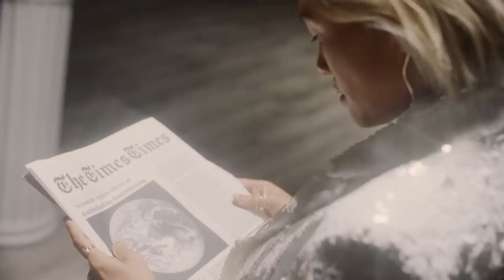MILCK - Gold (Into Gold Quintet: Part 4/5) [Official Music Video]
Directed by Millicent Hailes
Produced by SixTwentySix
DP Mike McMillin
Choreographed by Nick Geurts
Makeup by April Bautista
Styling by Krissie Torgerson
Dancers:
Jordan Beasley
Tori Evans
Kai Ogawa
Taya Thonen

The official YouTube channel of Atlantic Records artist MILCK.

MILCK aka Connie Lim is an Atlantic Recording artist who creates music in hopes of bringing her listeners more inner peace, which she believes is essential to create the outer peace we long to see in our modern world. MILCK rose to international recognition when her song "Quiet" went viral and became known as the unofficial anthem of the Women’s March. The track landed at #2 on NPR's Year in Music list, and was featured as part of NPR's American Anthem series. In 2017, Billboard called "Quiet" the #1 protest song of the year. MILCK since has performed with Yoko Ono, and the survivors of Larry Nassar during the 2018 ESPYS.

As a gesture of gratitude and reverence to the women’s movement, MILCK started the I CANT KEEP QUIET fund to benefit nonprofits that are working tirelessly to collaborate with underserved communities with the goal of amplifying their unique voices. icantkeepquiet.org also provides a platform for survivors to share their stories, and for artists to create art inspired by the stories of resilience.

Amidst speaking engagements and performing her music alongside artists like Jason Mraz and Ani DiFranco, MILCK has partnered with GRAMMY Award-winning producer Malay (Frank Ocean, Alicia Keys, John Legend, Sam Smith), to create her parse EP entitled Into Gold.